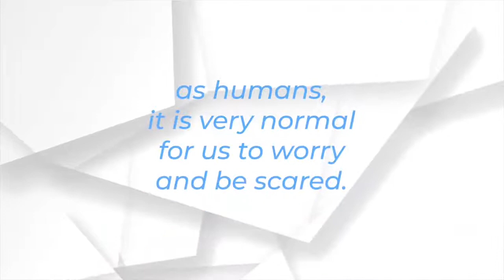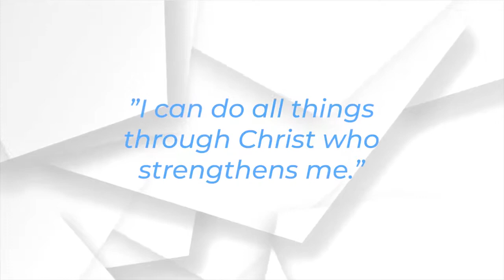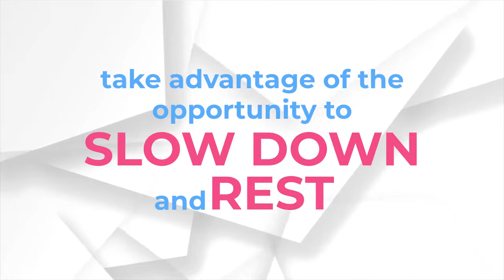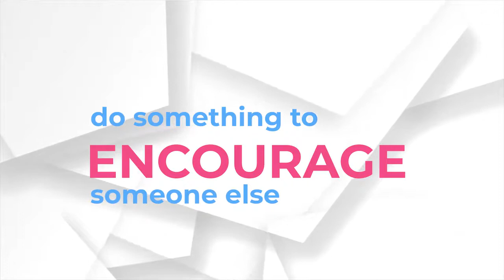EC Talks | Episode 14